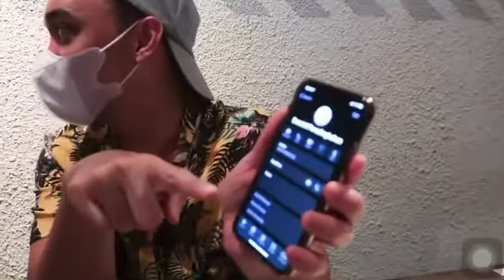Suara Pendiri Detektif Perselingkuhan. Detektif Jack’s Angels.